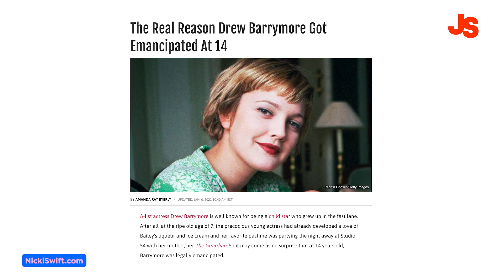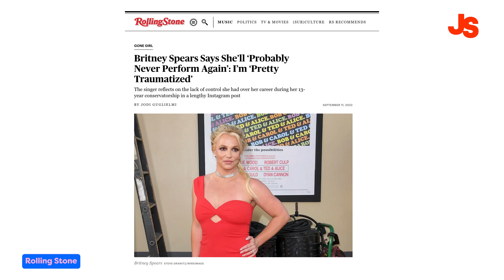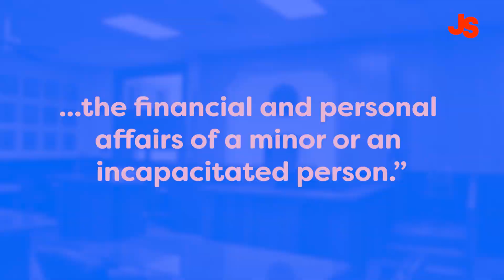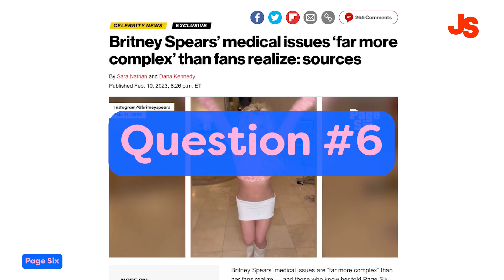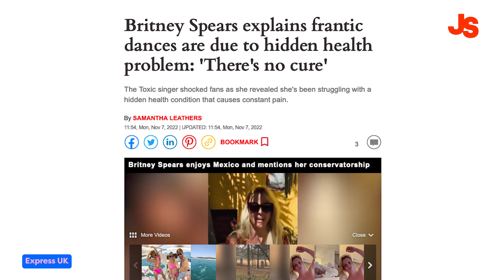Inside Britney Spears: Tell-All Interview, Mental Health, and Her Family Part 1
Britney Spears has been through a lot, from public breakups with Justin Timberlake to dominating the music charts. In this video, we're taking a deep dive into the mysterious world of Britney Spears, answering 10 burning questions about the pop star's music career. From speculating on who will secure the exclusive tell-all interview to unravelling the impact of her enduring conservatorship, we're leaving no stone unturned. Packed with intriguing details about Britney's mental health struggles, her new book, "The Woman in Me," her hiatus from music, and even the reasoning behind her infamous head-shaving incident, we'll keep you hooked. Make sure to tune in for part 2, where we answer 10 more questions about her personal life.

Britney Spears Secrets Revealed: Her Teeth, Justin Timberlake, and Low Rise Jeans (Part 2)

Follow Along!
0:00 Welcome
0:29 Question 1 -Britney Spears' Tell-All Interview?
1:08 Question 2 - Will Britney Perform Again?
1:52 Question 3 - Will Britney Record Music Again
2:15 Question 4 - What's A Conservatorship?
2:56 Question 5 - Britney's Head-Shaving An Act of Defiance?
3:26 Question 6 - Mental Health Diagnosis?
3:47 Question 7 - What's Up With Her Instagram Dancing Video?
4:22 Question 8 - What Made Britney Become Provocative?
4:47 Question 9 - The Madonna Kiss At The VMAs?
5:16 Question 10 - How Has The Paparazzi Affected Britney?